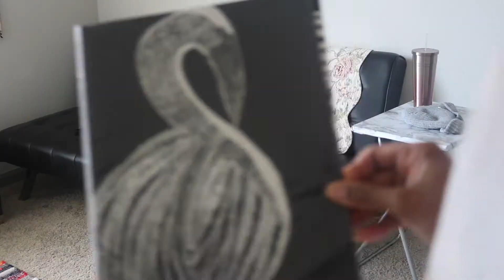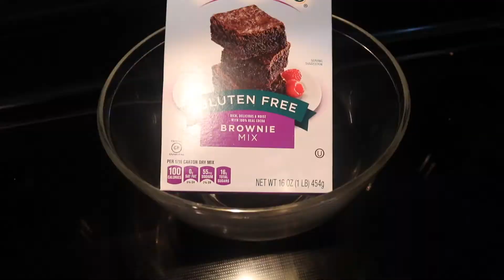CLEAN WITH ME| MINIMALIST APARTMENT| CLEANING MOTIVATION | Ri's Remedies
For more videos like this don't forget to give this video a thumbs up ☺️

Ri